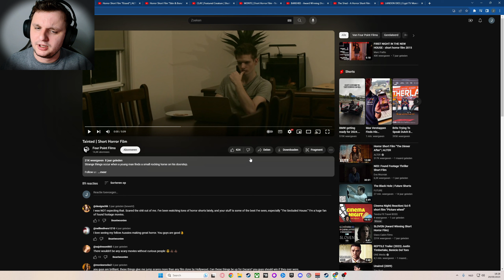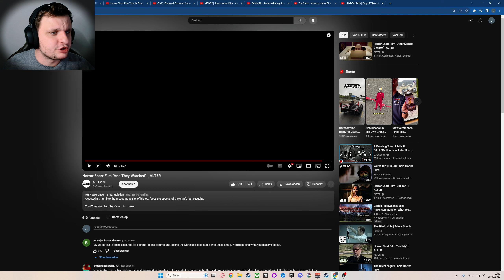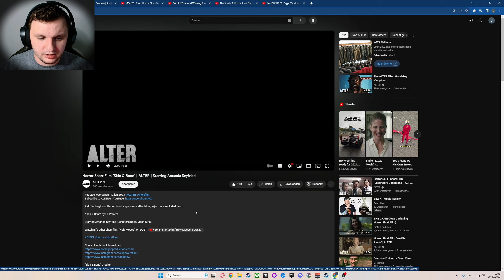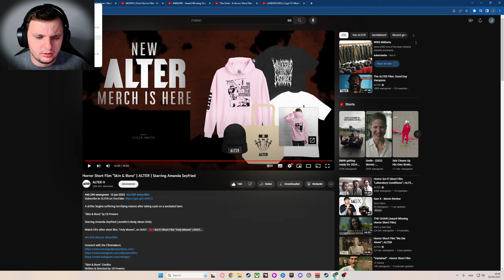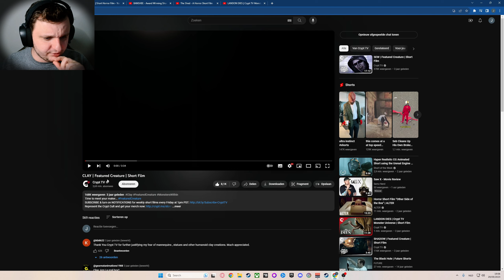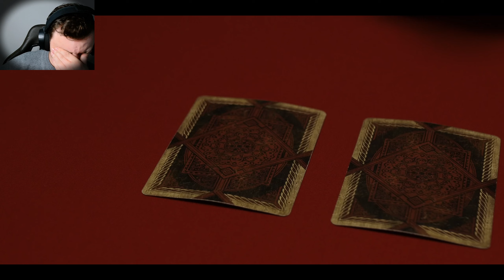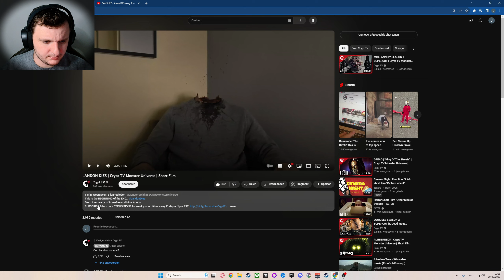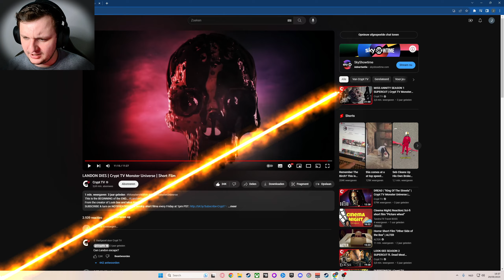The Most Terrifying Short Horror Movies on the Internet | Horror Video Vol.8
These are the most terrifying videos you can watch on the internet.
The videos or A.K.A short horror movies are created by brilliant and talents movie makers. Gives them a shout-out on their own channel. Links:

Have fun with this gameplay of "The Most Terrifying Videos on the Internet | Vol.8".
Video found and delivered by Ryker